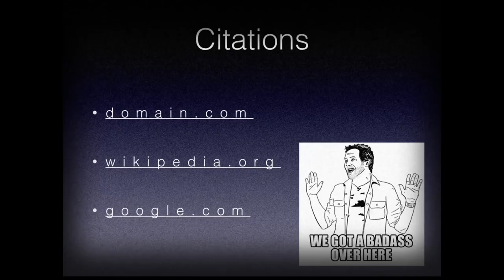Dr. Brushwood Ph.D.'s Professional Lecture Presentation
An excerpt from Scam School 404: Ultimate River Crossing Puzzle